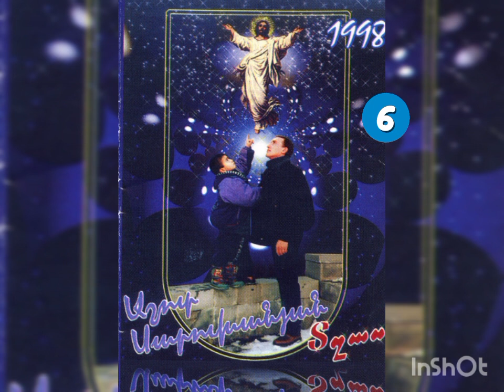Ashot Sarukhanyan • Du Ays Gisher